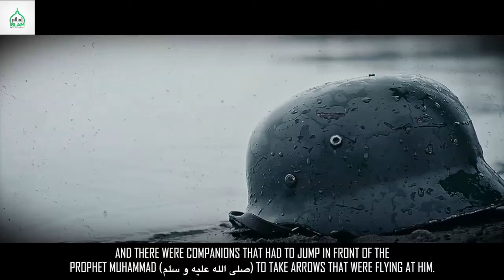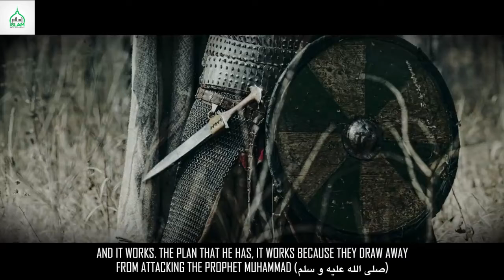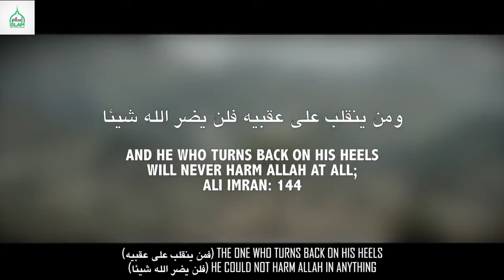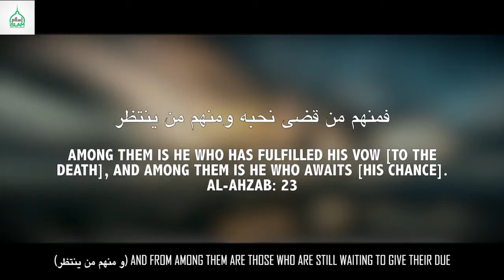They Killed Musab Ibn Umair With 70 Cuts & Wounds! - Extremely Emotional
Speaker: Abdul Rahman Murphy; Dr. Altaf Husain; Mufti Menk, Ustadh Nouman Ali Khan; Ustadh Bilal Assad